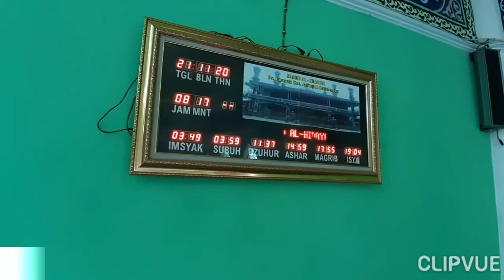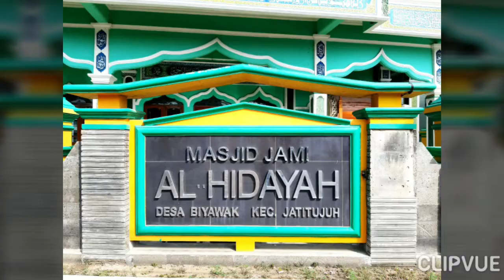Masjid Jamie Al Hidayah Desa Biyawak